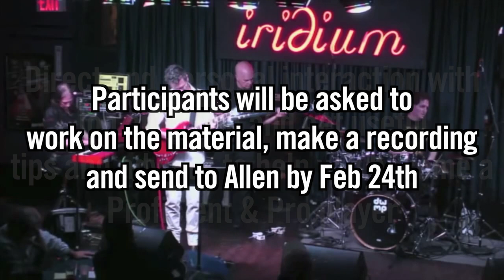Herington/Hinds workshop #8 Fun and Educational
an interactive 2 hour lesson with Jon Herington and myself... ultra fun and educational.. past guests have included Robben Ford, Steve Lukather, Scot Henderson and Travis Carlton